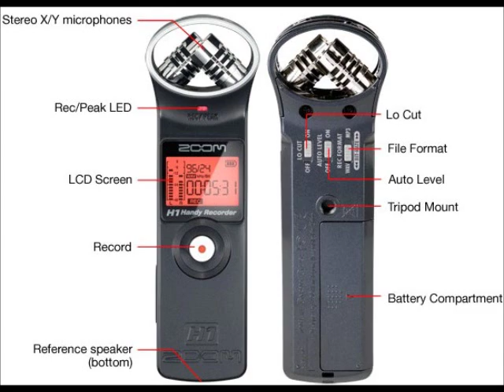ZOOM H1 Acoustic Guitar Test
Trying ZOOM H1 recorder. First track recorded in MP3 128kbs. Second track recorded using H1 as stereo mic connected to soundcard from line out. Tracks mixed in Logic software. No EQ or other effects used on tracks.